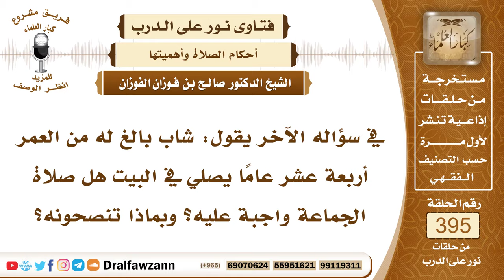5191- حكم من بلغ سن التكليف ولا يؤدي الصلوات الخمس في جماعة - الشيخ صالح الفوزان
"5191- في سؤاله الآخر يقول: شاب بالغ له من العمر أربعة عشر عامًا يصلي في البيت هل صلاة الجماعة واجبة عليه؟ وبماذا تنصحونه؟
الجواب: صلاة الجماعة واجبة على من بلغ سن التكليف من الذكور؛ لقوله ﷺ: «من سمع النداء فلم يجب فلا صلاة له إلا من عذر» وقد همَّ ﷺ بتحريق بيوت المتخلفين عن صلاة الجماعة عليهم بالنار ولا يفعل ذلك إلا في حق من ترك واجبًا وارتكب محرمًا. واستأذنه رجل أعمى يشق عليه الحضور إلى المسجد استأذنه أن يصلي في بيته فقال له ﷺ: «هل تسمع النداء؟» قال: نعم. قال: «أجب فإني لا أجد لك رخصة» فلا يجوز للمسلم البالغ الذي ليس له عذر شرعي يمنعه من صلاة الجماعة إلا أن يصلي مع الجماعة هذا واجب عليه.
السيرة الذاتية :
للاشتراك في قناة الشيخ صالح الفوزان

14_ الشيخ محمد أمين الشنقيطي
يتيوب

15_سماحة المفتي عبد العزيز آل الشيخ
 يوتيوب

رئيس الفريق
لمشروع كبار العلماء